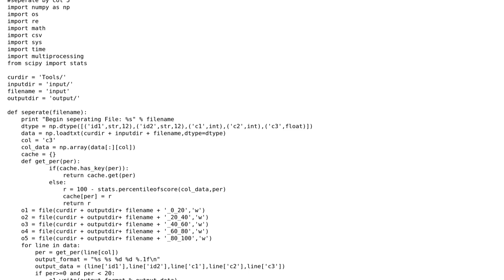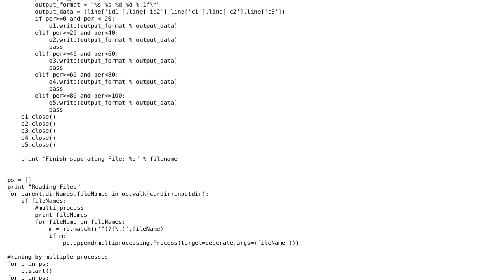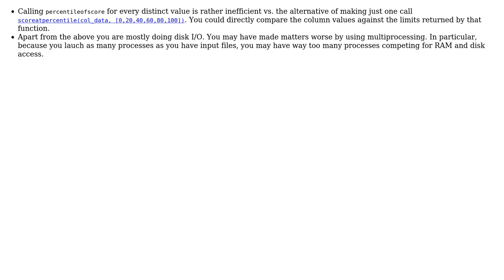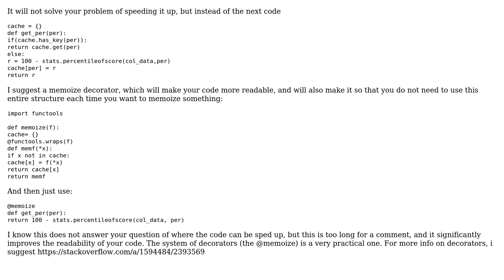Splitting many data files by quintile (3 Solutions!!)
Splitting many data files by quintile

With thanks & praise to God, and with thanks to the many people who have made this project possible! | Content (except music & images) licensed under CC BY-SA | Music | Images & others | With thanks to user usethedeathstar user Sitz Blogz user Simon Fraser user Janne Karila user 200_success and the Stack Exchange Network Trademarks are property of their respective owners. You are responsible for your own actions.